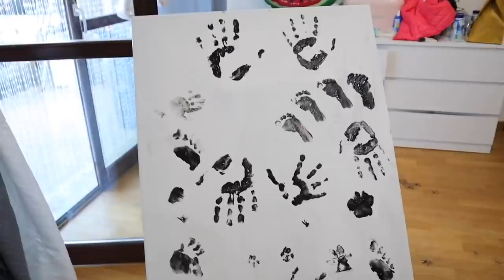FACCIAMO UN QUADRO CON LE NOSTRE IMPRONTE! *bimbe, cani e gatto* / chiara paradisi